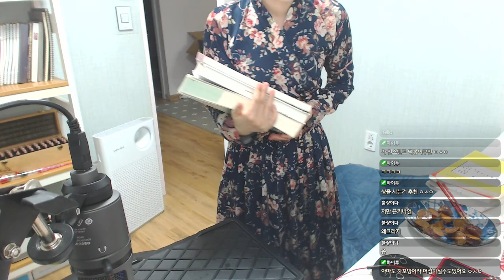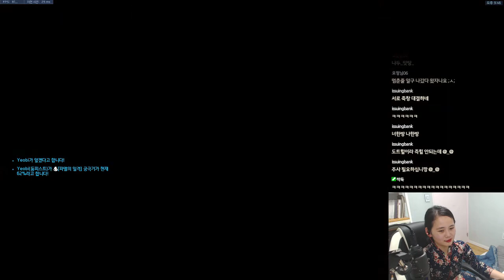2020. 04. 08 생방송 다시보기